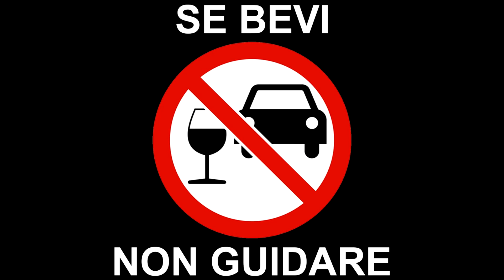rpGTA 5 PC - Tra vino e stelle #2